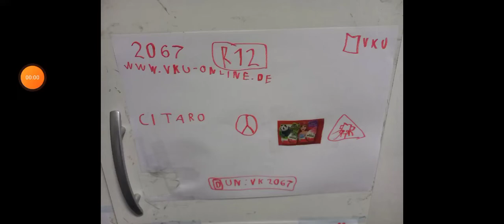YOUSUF ABDURISAG Photo S BUDGET 730 739